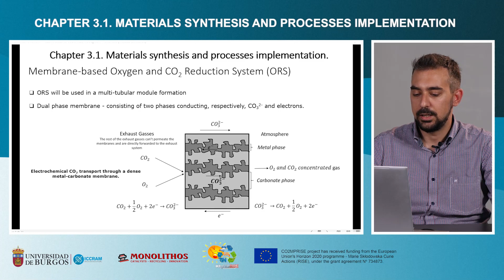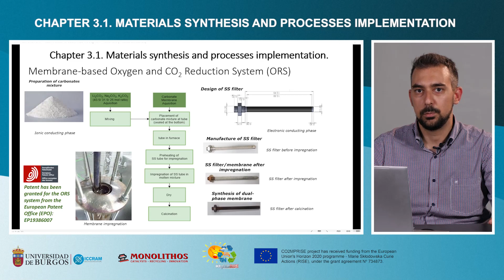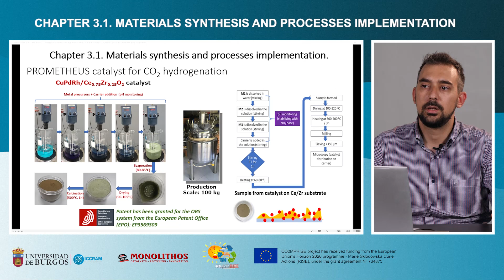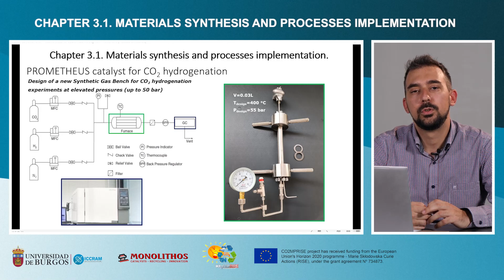Chapter 3.1. Materials synthesis and processes imprementation [MOOC]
This MOOC on ''The development of new technologies for CO2 capture and conversion'' is given by international professors.
CO2MPRISE project is funded by European Union's Horizon 2020 programme, under the grant agreement nº 734873.

*Presentation of the MOOC by Gabriele Mulas, senior researcher and PI at the University of Sassari (CO2MPRISE coordinator)* .

*MODULE 1* : CCUS Carbon Capture Storage and Utilization approach within CO2MPRISE project, introduction by Gabriele Mulas (UNISS).

*MODULE 2* : Mechanochemical activation of Olivine, introduction by Sebastiano Garroni, senior researcher at University of Sassari (UNISS).

*MODULE 3* : Innovative catalytic materials, introduction by Vasiliki Alexiou, project manager at Monolithos Ltd. Watch it
- Chapter 3.1: Materials synthesis and processes imprementation, by Marios Kourtelesis, researcher at Monolithos Ltd. Watch it

*MODULE 4* : Metal hydrides, by Fabiana Gennari, researcher at Comisión Nacional de Energía Atómca (CNEA) – Argentina. || Chapter 4.1: Material synthesis and processes implementation.
- Chapter 4.2: CO2 hydrogenation using metal hydrides, by Claudio Pistidda, researcher at Institute of Hydrogen Technology (Hereon).

*MODULE 5* : Solid-oxides and graphene based systems for CO2 activation and conversion, by Francisco Gracia, professor at University of Chile.

*MODULE 6* : Diffraction experiments for material characterization, by Stefano Enzo, senior researcher at University of Sassari (Italy).
- Chapter 6.2: Physico-chemical techniques for investigating CO2 storage and conversion processes, by Fabiana Gennari, researcher at Comisión Nacional de Energía Atómca (CNEA) – Argentina.
- Chapter 6.3: Computational techniques for materials design and CO2 capture and conversion processes, by Santiago Aparicio, PI and senior researcher at ICCRAM-University of Burgos.
- Chapter 6.4: Toxicological evaluation of new materials, by Carlos Rumbo, PI and senior researcher at ICCRAM-University of Burgos.